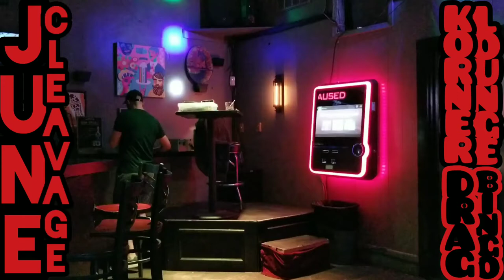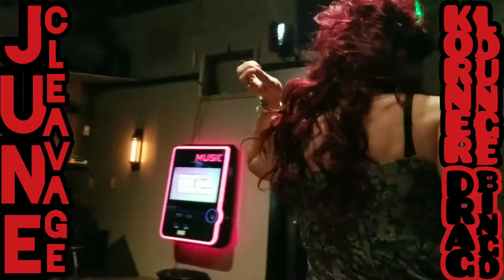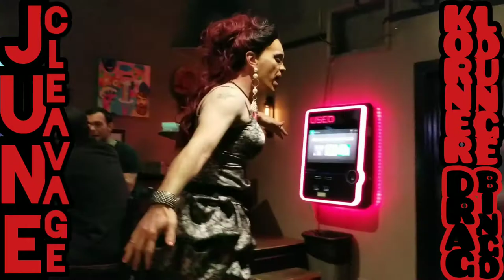June Cleavage • Drag Bingo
2•16•2020 Korner Lounge